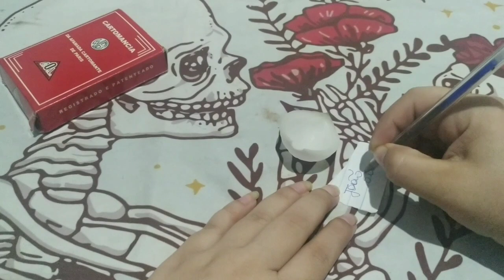SÓ a morte vai separar vocês ele vai te amar pra sempre